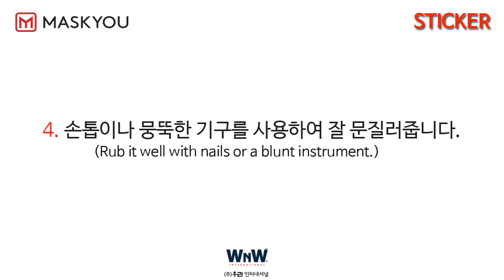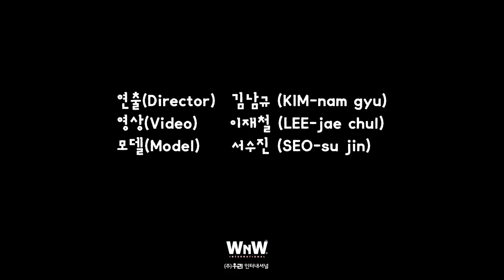Maskyou Kids - How to put stickers on a mask (short)